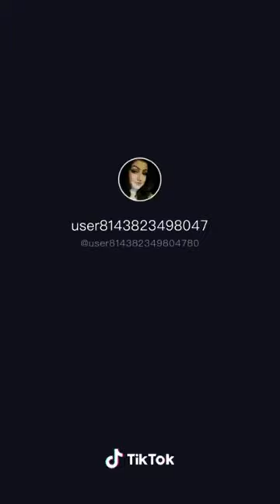Shabana Solangi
sindh tv Soap Serial Takrar